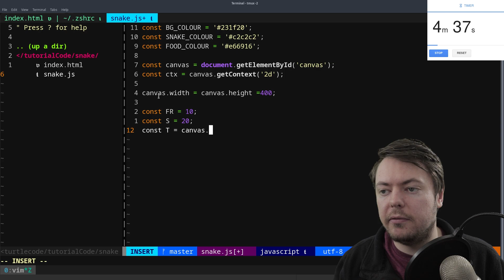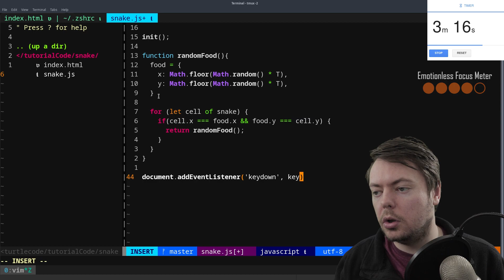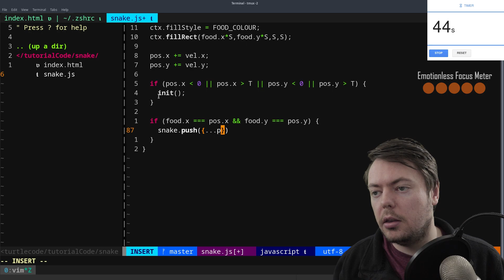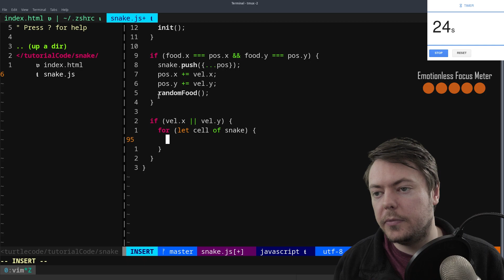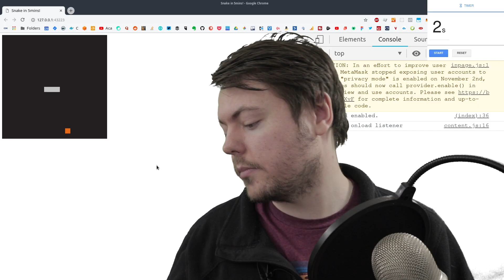Coding a Snake Game in 5 mins with Javascript - Speed Coding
This is my attempt at coding a snake game in 5 mins with javascript. Speed coding is not something I do very often but the snake game is such a classic that I thought I would make a coding challenge out of it. This isn't really a tutorial about building a snake game but I maybe - if i'm lucky - you end up learning a little by the end of the video. Let's make a javascript snake game then shall we?

Bitcoin: 39iDX27ZSkYtRhUrH5r5YN128wEjwDmSYp
Ethereum: 0x38b3cBF8Ee3EeeeA33D1925bA0ce0e90c8EcFD46
Horizen (ZEN): znanBCHpWJecBwZZmft9r5QzbzRX4nQn6Dz